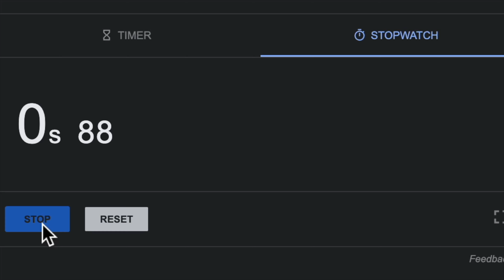Speedrunning Getting a Donation in PLS DONATE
3. Comment your username

- This Giveaway OPENS from the date this video has been uploaded
on the upcoming live stream and the winner will be announced in the description of this video.

PLEASE MAKE SURE TO FOLLOW ALL THE RULES OR YOU WILL BE DISQUALIFIED AND A NEW WINNER MAY BE SELECTED

credit: @UhhComic